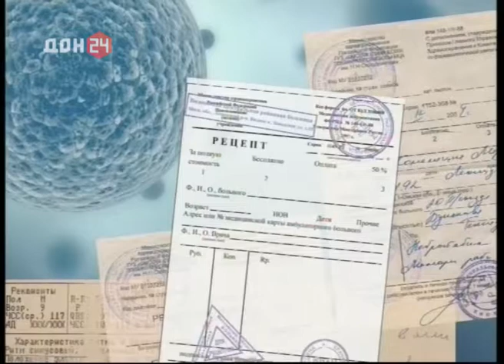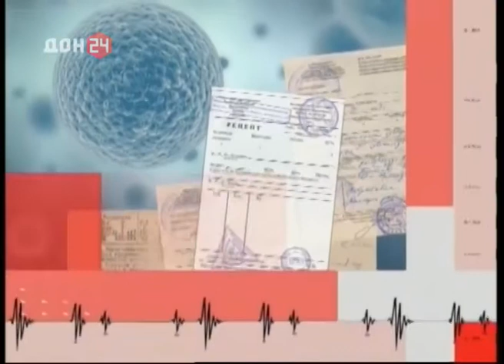Поговорите с доктором от 29 января 2018